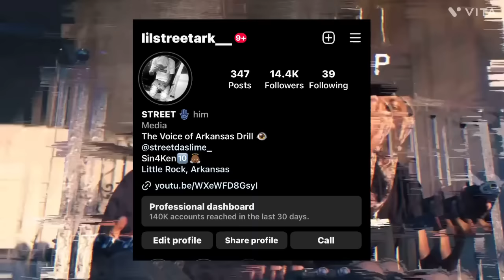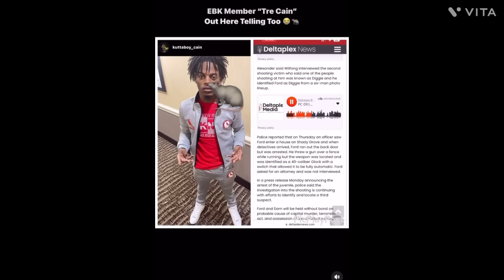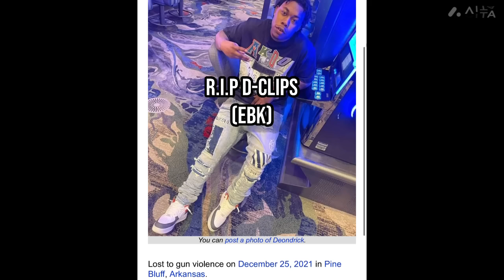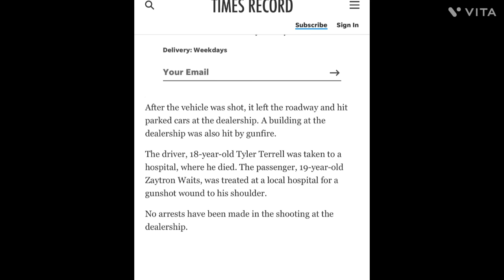Arkansas Drill: Lyrics That REALLY Happened Pt.9